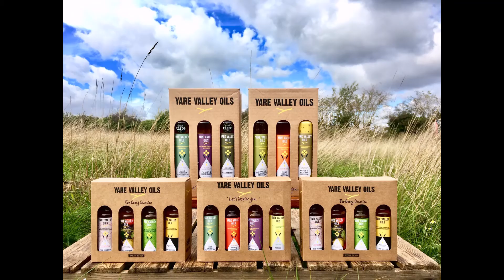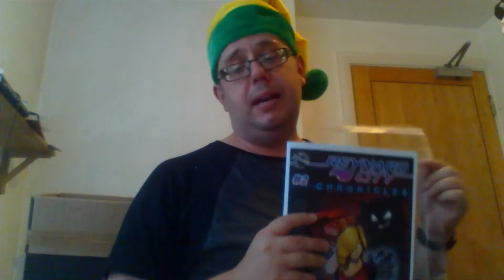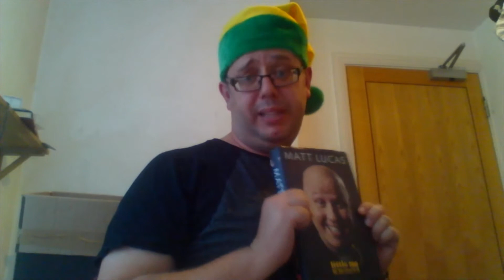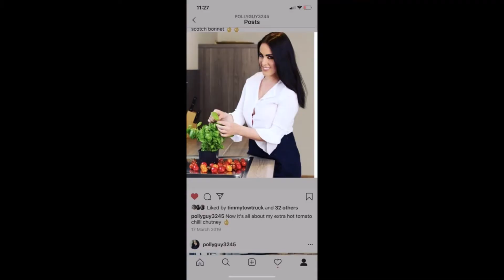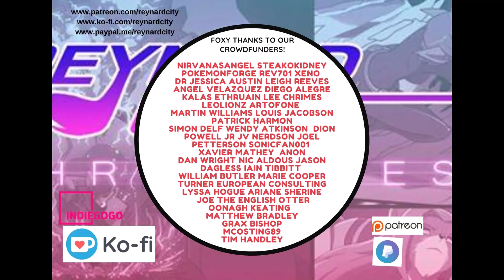Christmas gift guide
With the UK lockdown happening on Thursday, it becomes even more important to give local and independent businesses the support they need. In addition to that, many offer delivery services, these are just a few available Find out more
Special shoutout to That Cafe, Canary Comics, Bookbugs And Dragontales, Beccles Books, Edward Couzens-Lake, Polly's Pantries, Morton Reeves Estate Agent and all the businesses that submitted to this blog/video, full special thanks playlist to our team